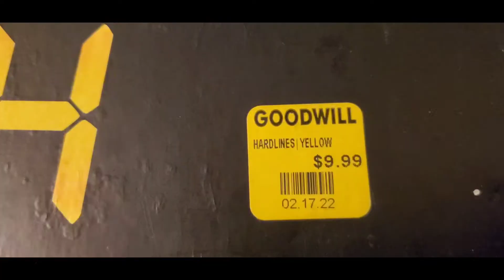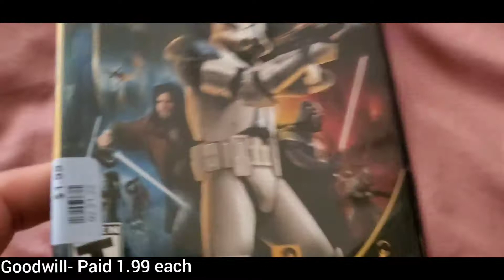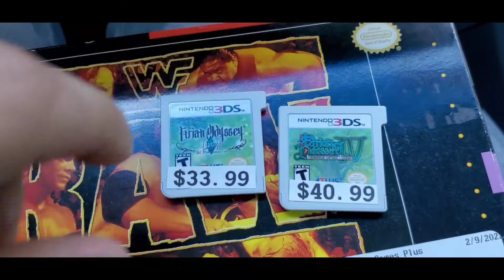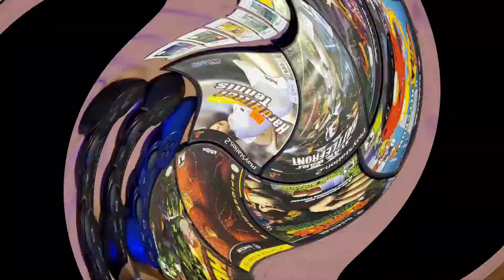Video Game Hunting Not much but still a good week...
Track Info: Title: Tropics by Scandinavianz Genre and Mood: Dance & Electronic + Happy

Track Info: Title: Rainforest by Spiring Genre and Mood: Dance & Electronic + Bright